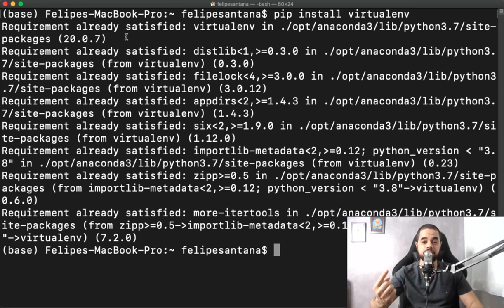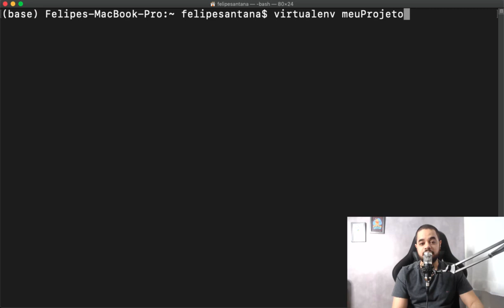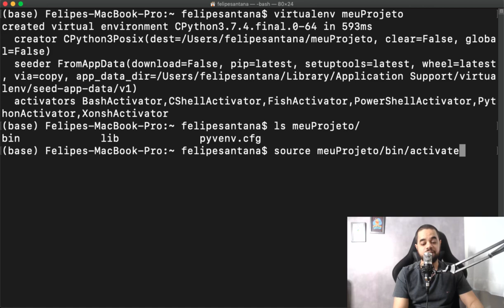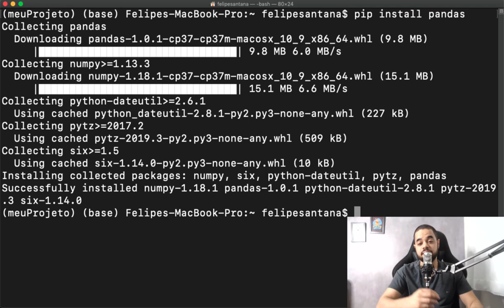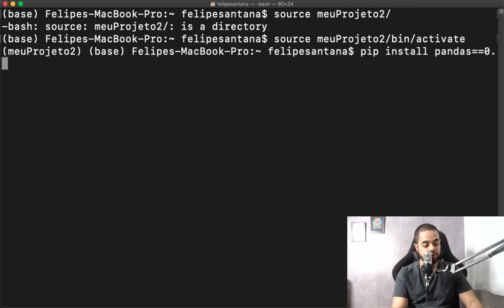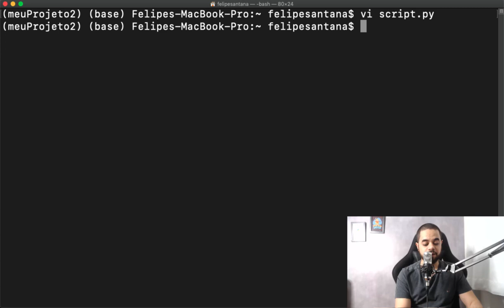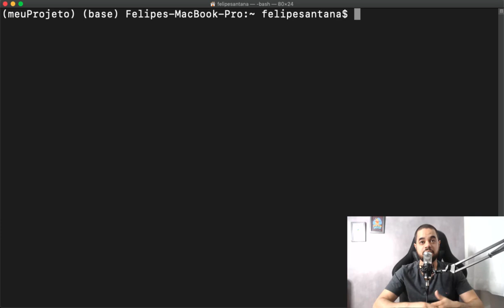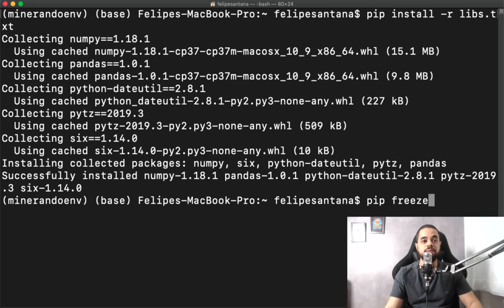Gerenciamento de Ambientes Virtuais com Python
Nesta aula você vai aprender fazer a gestão de ambientes virtuais usando Python.

💎 Acompanhe o Minerando Dados 💎

virtualenv
python
cienciadedados